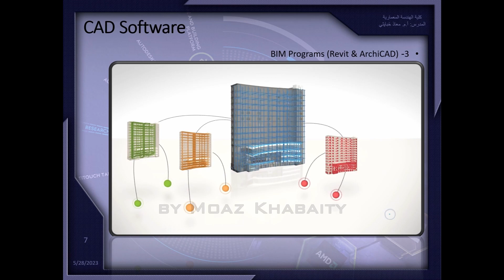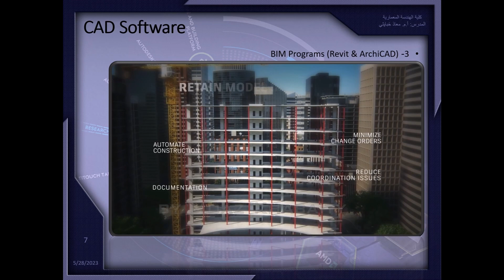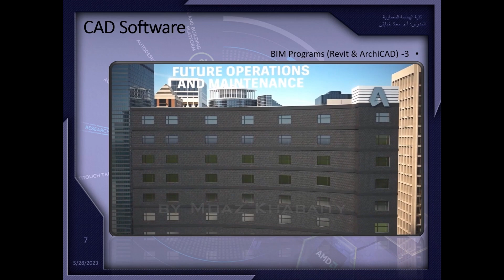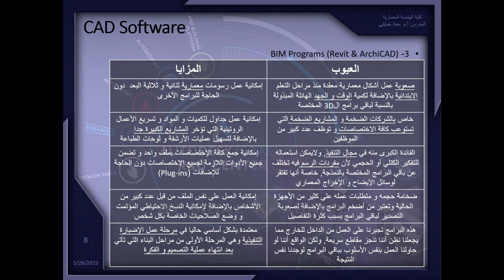مقرر مهارات الحاسوب - مزايا و عيوب BIM Revit & ArchiCAD